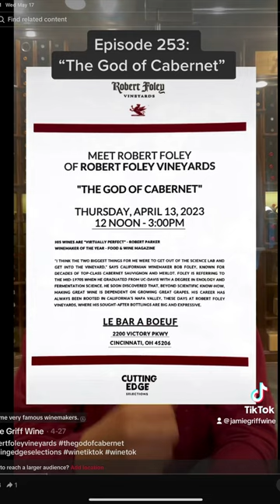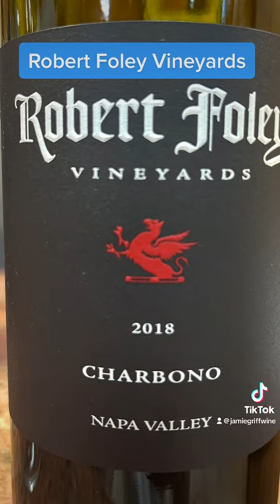Bob Foley of Robert Foley Vineyards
It was a great experience being the guest of “the god of Cabernet”